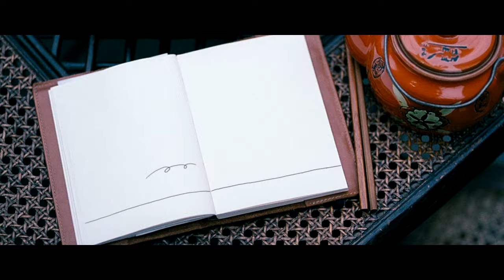Hector and the Search For Happiness Movie CLIP - Arriving in Tibet (2014) - Simon Pegg Movie HD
A psychiatrist searches the globe to find the secret of happiness.